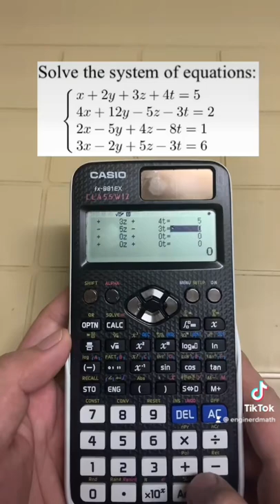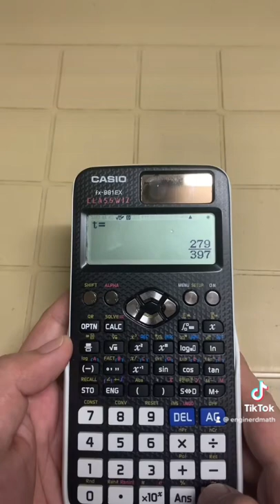CALCULATOR 101 Part 2 Using Casio fx-991EX CLASSWIZ -Systems of Equations in 3-4 Unknowns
We will use Casio fx-991EX Classwiz to solve math problems Part 2. Happy learning nad enjoy watching!